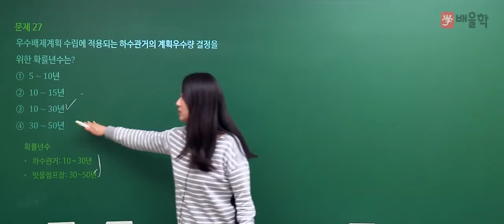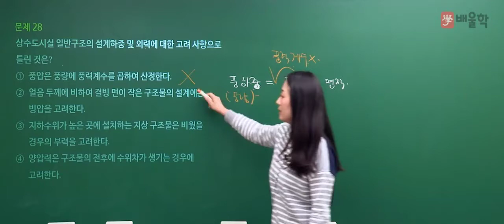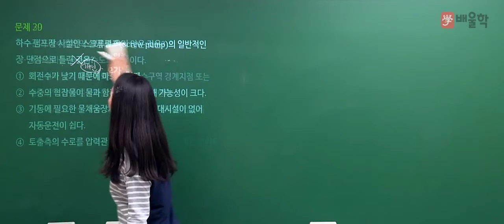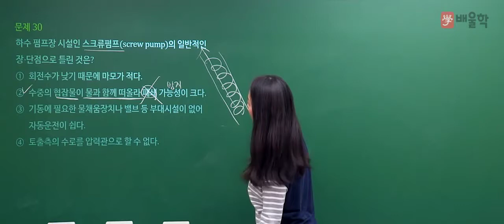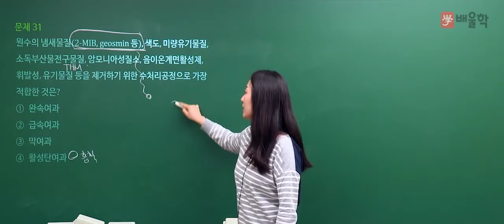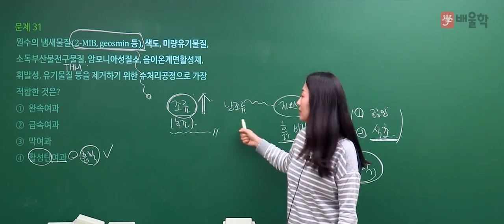[수질환경기사 필기] 2020년 3회 필기 기출 풀이 2과목 상하수도계획2 - 고경미 교수님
핵심만 짚어 단기합격을 완성하는 Dr.WATER 고경미 교수님의
2020년 3회 수질환경기사 필기 2과목. 상하수도계획 기출문제 해설 강의!